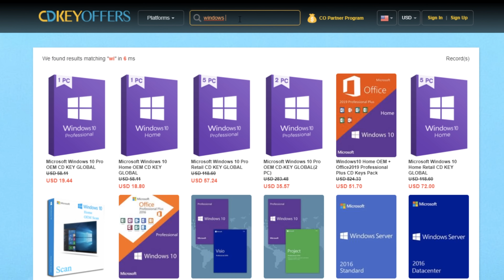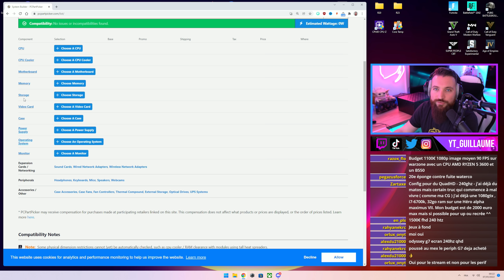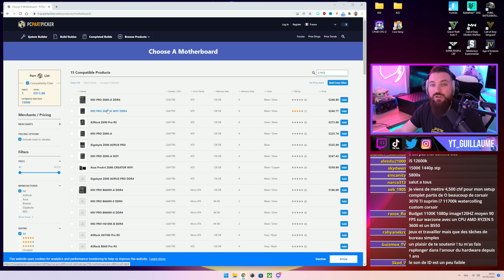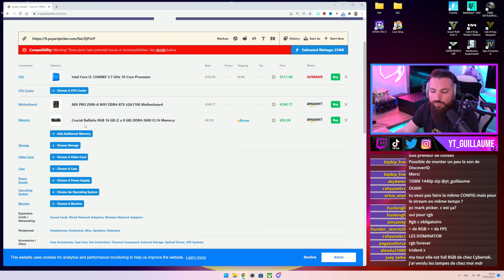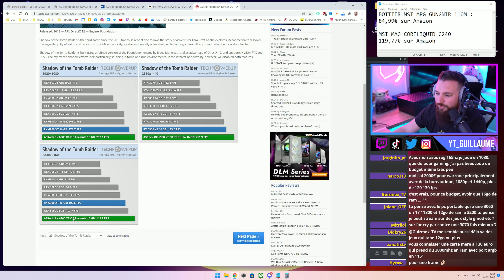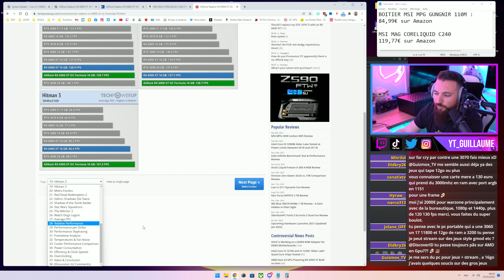CONFIG PC GAMER 3000€ - WARZONE, Fortnite, GTA V, APEX, PUBG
Aujourd'hui, avec Jigfio et DiscoverID, on vous propose une Config PC Gamer à 3000€ avec une carte graphique en stock ! Bon visionnage !

🔥 -20% avec le code : GU20

✅ Tu veux savoir quel PC Portable / CONFIG/ Clavier / Casque / Souris / Ecran acheter ? Retrouve tous les guides d'achat sur mon

► RAM Crucial Ballistix RGB 3600 MHz CL16
► SSD Crucial P2 1To
► Alimentation MSI MPG A850GF
► Boitier MSI MPG GUNGNIR 110M